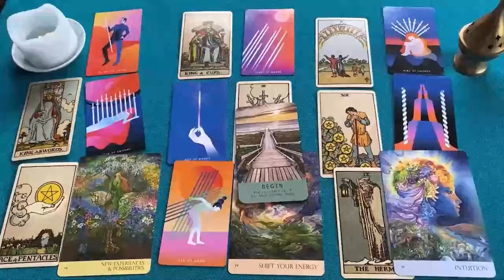ARIES LA MUERTE CAMBIA TU VIDA‼️ OJO A ESTA PERSONA 🍒 HOROSCOPO ARIES AMOR AGOSTO 2024